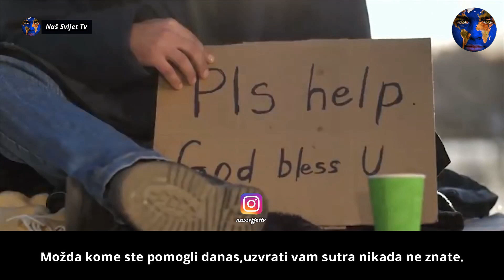Žena je dala hranu beskućniku,ne znajući tko je zapravo... Zna ga cijeli SVIJET.